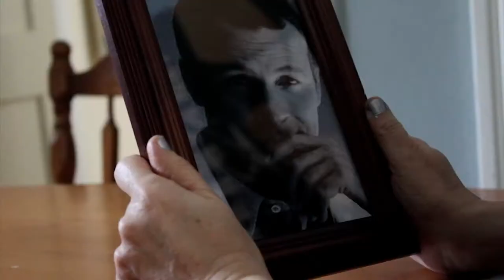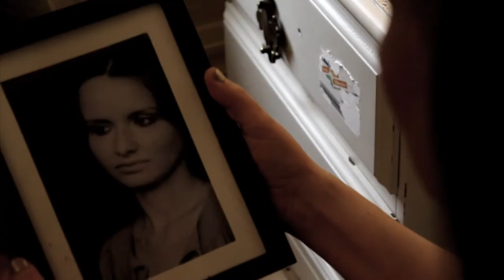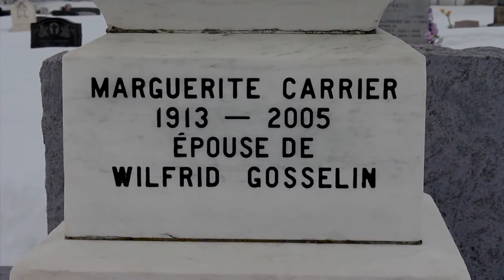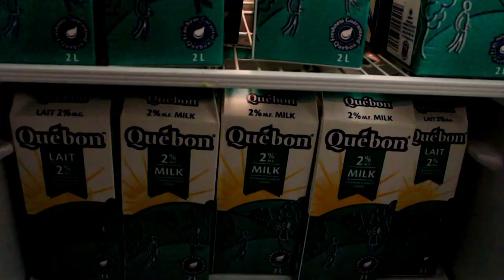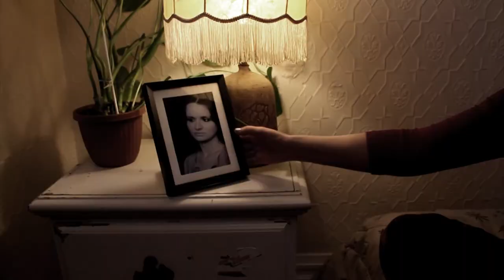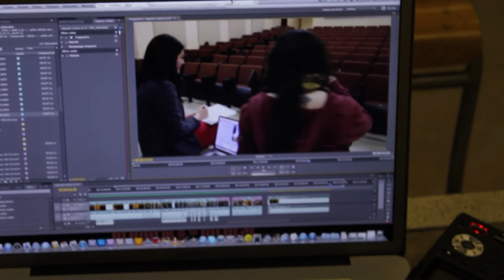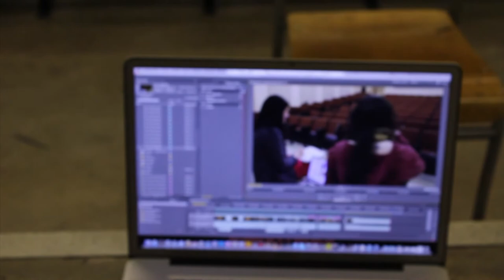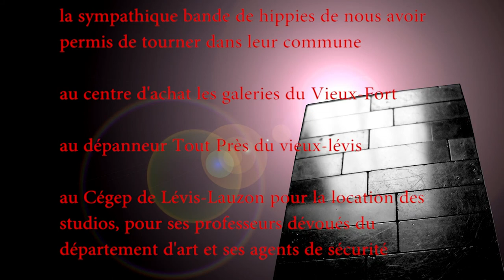requiem contre une diégèse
vidéo court-métrage réalisé dans le cadre d'un cours à l'université Laval
critique parodique des films étudiants et expérimentation :)
co-réalisé par Isabelle Gasse et Gabrielle Demers ( L'art vidéo a été réalisé par Gabrielle uniquement ) ( c'est donc pas de ma faute! ) (s't'une blague Gab c'est super TRASH MÉTAL GROOVY)
Acteurs: France Ducasse, Romain Dubé, Philipe Landry-Simard, Catherine Picard, Éloi Talbot, Gabrielle Demers, Isabelle Gasse
Pour le reste des crédits contemplez notre magnifique générique :)